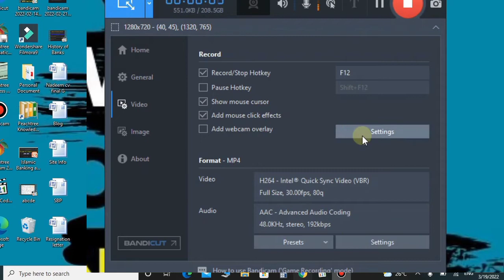How to Remove Noise from Bandicam|| Reduce bandicam background noise recording